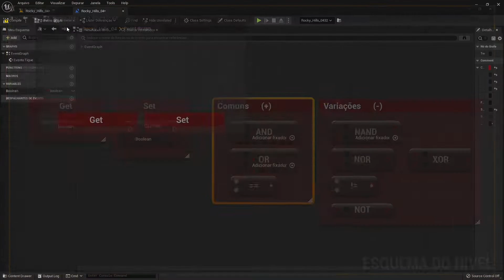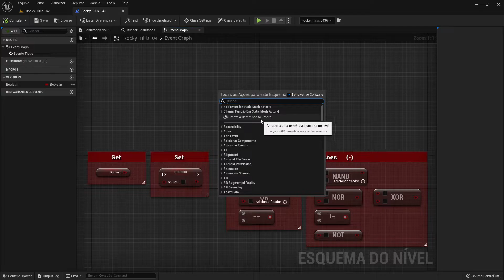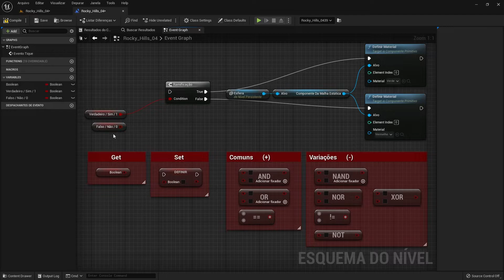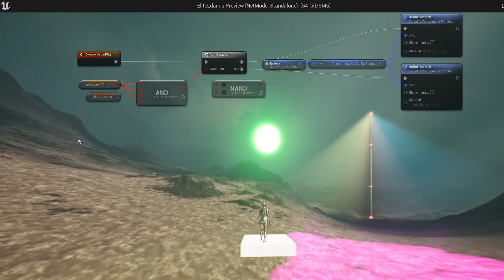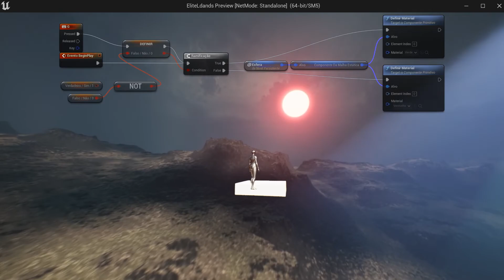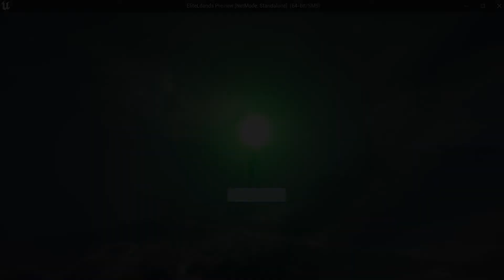Variável Boolean #08 Unreal Engine 5 Blueprints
Nessa aula mostrarei como você pode armazenar e alterar um valor de verdadeiro ou falso da variável Boolean e veremos as operações mais comuns que podemos fazer com a variável.

► Guia:

00:00​    ► Introdução a variável Boolean - Unreal Engine 5 - Blueprints
00:47    ► Criando o Exemplo
02:38    ► Operações com Booleans
05:22    ► Alterando o valor da variável Boolean